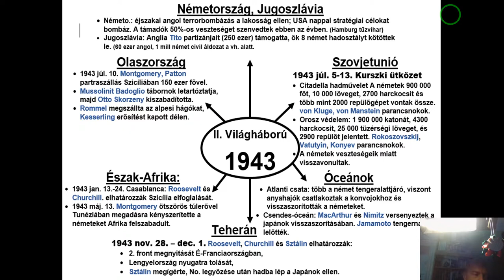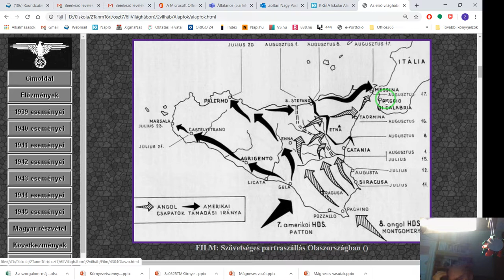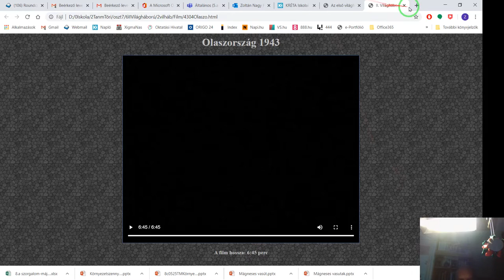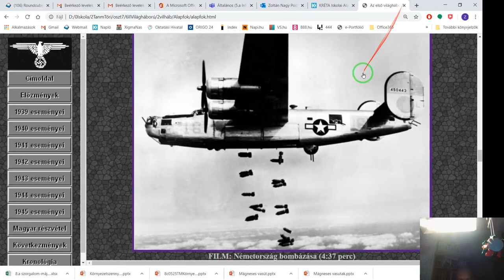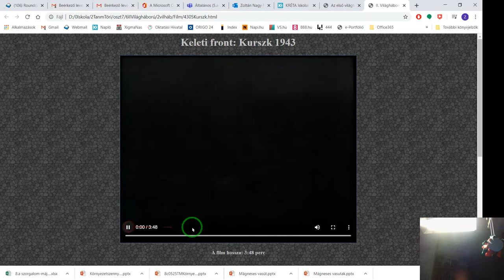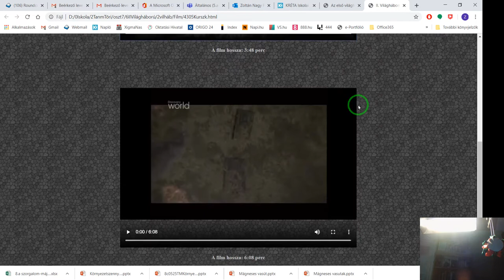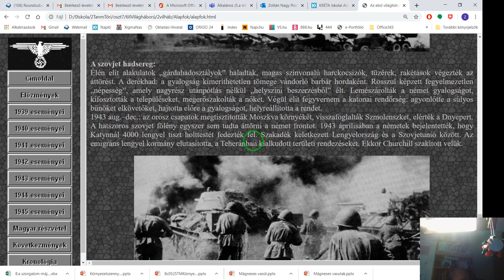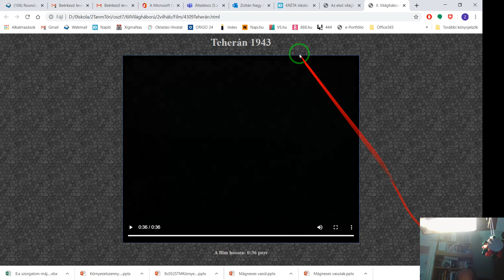1943 IIVilágháború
Az előadás a II. világháború 1943-as évét mutatja be.